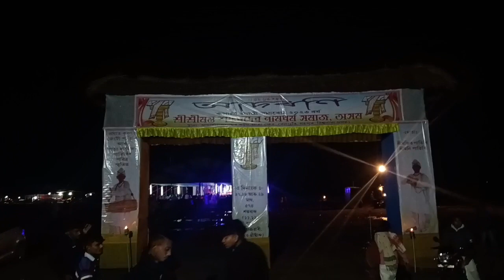Barahor prithibi uddhaar part 1 Rupali jayanti 2023 at Bello guri 🙏🙏